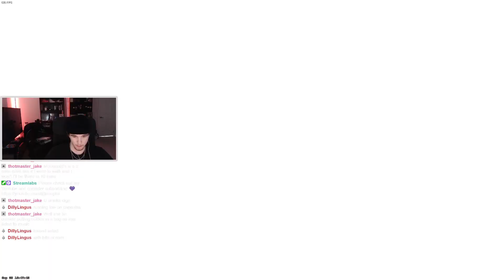So I Finally Played CS2... Here's How It Went